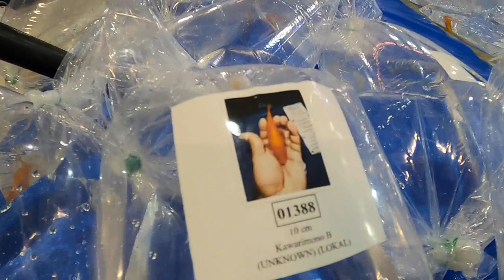Koi Juara Kontes | Detik-detik Penilaian Dewan Juri |1st Kuningan Young Koi Show 2020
1st Kuningan Young Koi Show 2020 di GOR Ewangga Kabupaten Kuningan 27-29 November 2020.